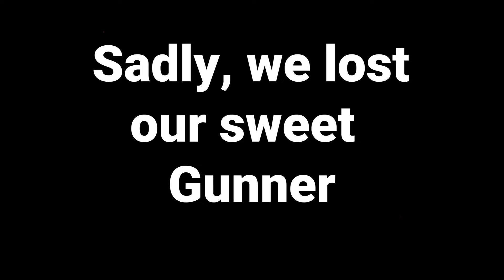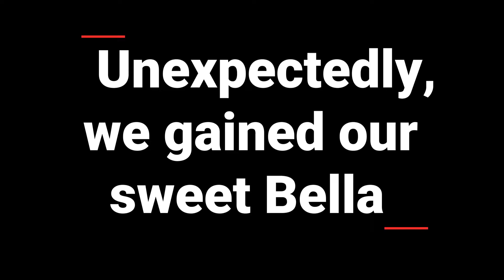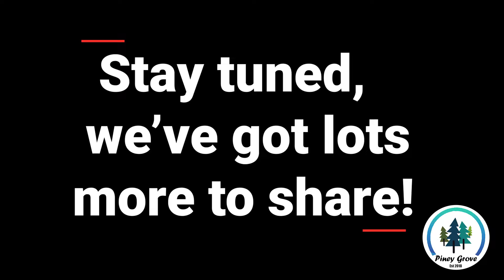Starting a Homestead from Scratch! | 5 Years in 14 Minutes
How to build a farm / homestead.  Bonus video 37

QC-Mate X-Boom Hydraulic Coupler Clamp
Proven Industries Trailer Lock
Frost Free Hydrant
Flex Tape
Mechanix Leather Gloves
Titan Post Hole Auger
Ratcheting Fence Tensioner
Pope and Pipe Level
Fence Post Puller
T Post Manual driver
Come Along Winch
Clip bending tool
Mechanix Leather Gloves
6’ Digging and Pry bar
Dewalt 20V ½” Impact Wrench
Dewalt 20V brushless Leaf blower
Dewalt 20V brushless ½” drill

Our Story:
We are five years into a seven year effort of transforming 20 acres of "Piney Grove" in Northwest Florida into our dream homestead/mini farm to be filled with animals and joy. We plan to have a variety of miniature critters on our pastures, raise free-range chickens, grow fish in our pond, garden, plant fruit and nut trees, and harvest wild game. Our goal is to escape the stresses of corporate life and embrace all that country living has to offer as we enter the next chapter of our lives. Follow along on our journey!

Brad & Deb